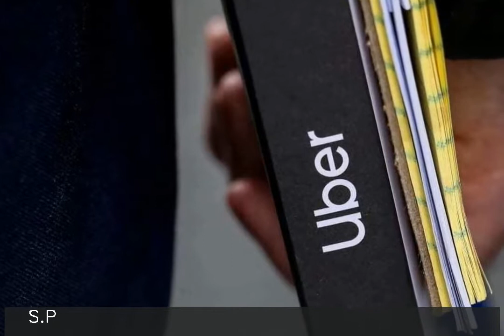SPJIMR Mumbai amongst top 200 B-schools in QS Global MBA Rankings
S.P. Jain Institute of Management & Research (SPJIMR), PGDM is a two-year residential programme known for its innovative pedagogy, value-based learning and quality placements. The average salary for 2019 batch was Rs.22.9 lakh per annum. SPJIMR is one of the five Indian B-schools to be ranked in the top 200 in the QS Global MBA Rankings.